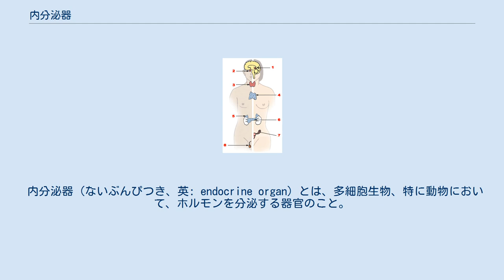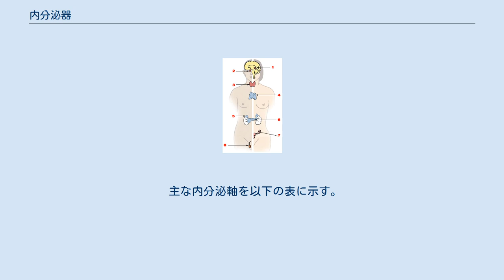内分泌器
ヒトの主要な内分泌腺 （右側が女性、左側が男性）、 1松果体 2下垂体 3甲状腺 5副腎 6膵臓 7卵巣 8精巣 なお、4胸腺は内分泌腺ではない。
 内分泌器（ないぶんぴつき、英: endocrine organ）とは、多細胞生物、特に動物において、ホルモンを分泌する器官のこと。
ホルモンを分泌する腺なので、内分泌腺（ないぶんぴつせん、英: endocrine gland）ともいう。
それらをまとめて、内分泌器系または内分泌系、液体調整系（英: endocrine system）とも呼ぶ。
内分泌器の共通の特徴として、ホルモンを分泌する細胞が存在すること、分泌したホルモンは血液中に溶け出して全身を回るため、器官内に血管（毛細血管）が発達していること、またホルモンの分泌量をそのときの体にあわせた量に調節するため、その器官そのものも別のホルモンの作用を受けること、などがある。
内分泌器の機能的な性質から、内分泌器は体内で特にくっついて存在する傾向はなく、お互いに血管以外では接続されていないのは、他の器官系とは異なる。
内分泌器を含む内分泌系を扱う学問を内分泌学という。
 内分泌腺は神経（神経系）とならび、特に高等動物の体内において、各組織や器官の相互協調をコントロールする内分泌系を担う組織である。
分泌を行う上皮細胞を持つが、導管はなく、ホルモンを生成する細胞の近くを流れる血液（体液、毛細血管）中に放出する。
そのため遠くにある器官にも作用を与えることができ、作用は神経系に比べてが遅いが持続性がある。
 ただし、多種の生理活性物質を血液に放出する肝臓、レニンなどを分泌する腎臓、ロイコキニンを分泌する脾臓、消化管ホルモンを放つ消化器粘膜は通常、内分泌腺には加えない。
また副腎皮質刺激ホルモン放出ホルモンなど10種類のホルモンを放つ視床下部は、分泌物が血管を経ない事からこれも内分泌腺には含めない場合もある。
 一般的に内分泌器に分類される器官は、下垂体・甲状腺・副甲状腺・膵臓・副腎・松果体・精巣・卵巣・胎盤等である。
これらは形態学でのグループ分けが難しいが、分泌するホルモンの化学的な性質で分けることはできる。
 下垂体（脳下垂体）は脳の底にある腺で、頭蓋骨底部のくぼみ（トルコ鞍）に細い柄（漏斗）を介してぶら下がるように繋がり収まっている、小指程の大きさである。
腺性下垂体と神経性下垂体の2つの部分に分けられ、これらは発生起源が異なる。
 腺性下垂体は前葉・中間部・隆起部の3つに分けることができ、その発生は胎生時に口腔の上壁が上方に伸びて形成された上皮性細胞が集まった部分（ラトケ嚢）である。
網状の毛細血管を挟んで前葉に索状または塊状に集まった腺細胞は、色素への染色性や電子顕微鏡での微細構造観察結果から6種類に分けられる。
これらは、前葉が分泌する6種類のホルモンと対応する。
中間部（中葉）は神経性下垂体と接する部分である。
小さく、濾泡が集まっている。
分泌するメラミン細胞刺激ホルモンは人体においてどのような生理作用を起こすのかはっきりしていない。
 神経性下垂体（後葉）は、構造的には下垂体を支える漏斗から形成されたもので、発生的には第3脳室の底部が突き出して形成された神経由来の組織である。
内分泌器のひとつに数えられる後葉は、腺細胞を持っていない。
実態は、視床下部の神経核がつくる（神経分泌という）ホルモンが神経線維を伝って後葉部へ貯まり、これが放出されている。
 大脳第3脳室中央部には、後上壁部から後ろ向きに突き出した部分があり、これが松果体である。
松果体は手綱とともに視床上部を形成する。
あずき粒ほどの大きさで、軟膜で覆われている。
松果体は松果体細胞と神経膠細胞（グリア細胞）に分けられ、前者部分がメラトニンを合成・分泌し概日リズムの調節などを行う。
松果体は7歳頃に最も発達し、その後は退行性の変化を見せる。
成人では、内部にカルシウム沈殿（脳砂）が見られる。
 甲状腺は気管を挟んだ二葉の形態を持ち、全容は「U」または「H」字の形をしている。
後上面には甲状軟骨がある。
内的にはコロイドで満たされた直径0.2mm前後の濾胞が無数に集まったもので、このコロイドが甲状腺ホルモンとして分泌される。
また、胞の間にある傍濾胞細胞もカルシトニンの内分泌を行う。
発生は、甲状舌管を通して口腔に外分泌物を供給する腺であったが、これが消失して内分泌腺となった。
 副甲状腺（上皮小体）は甲状腺の後ろにあり、暗褐色をした米粒ほどの組織が上下に2個ずつ計4個が集まっている。
毛細血管...